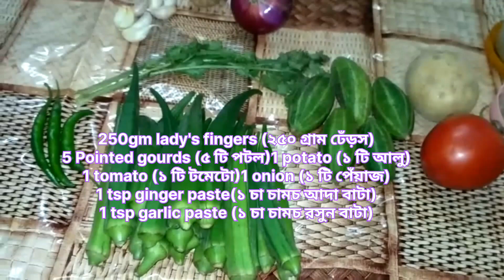গরমের দুপুরে স্বস্তিদায়ক টেস্টি টেস্টি ঢেঁড়সের ঝোল/ঢেঁড়শ রান্না/ঢ্যাঁড়স ঝোল/Lady's finger curry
Your Subscription will encourage me very much.